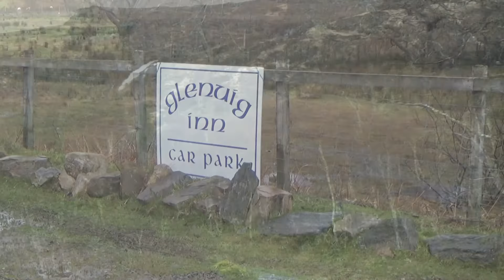Путешествие Шотландия Часть 3 март 2017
Из моего архива -2017 года.